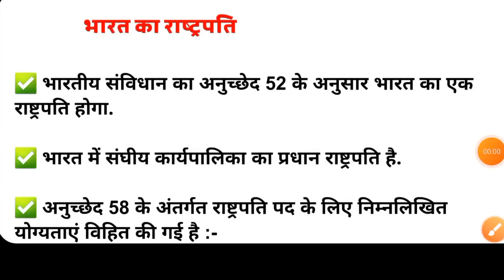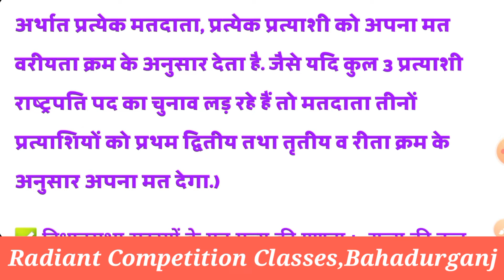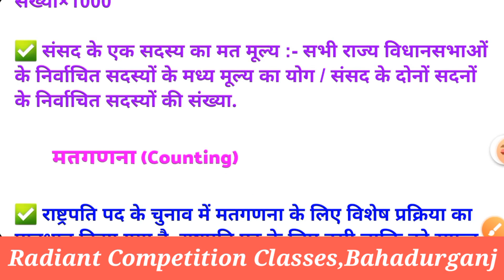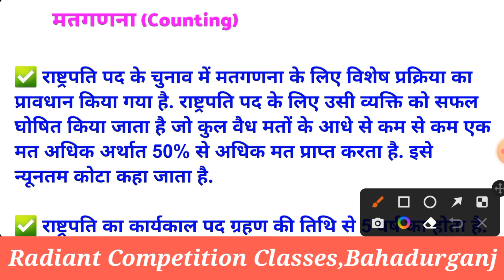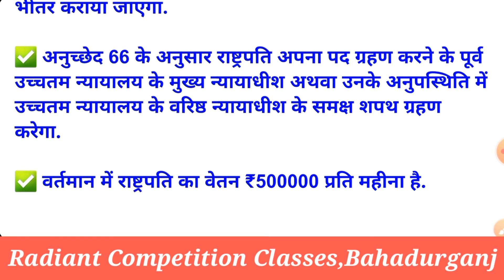President of India|| भारत के राष्ट्रपति|| राष्ट्रपति से संबंधित सभी महत्वपूर्ण तथ्य